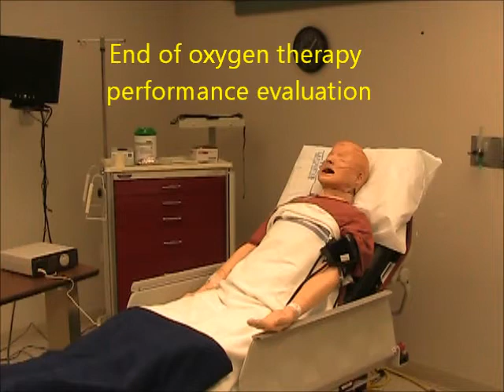RESPIRATORY CARE: Cannual Oxygen Therapy.wmv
This describes the procedure for setting up oxygen therapy by cannula.